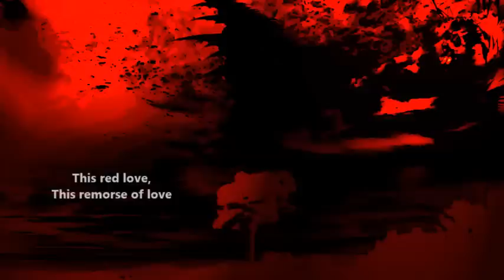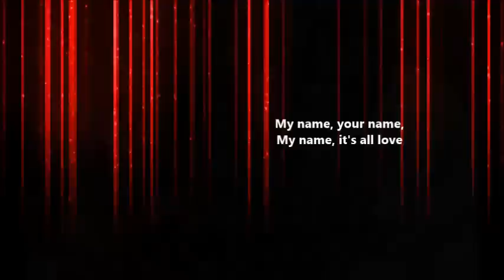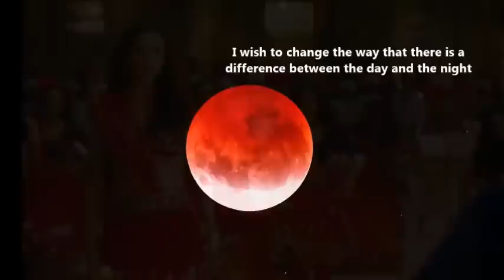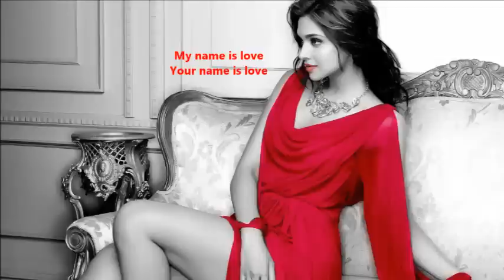Laal Ishq - Ram Leela (with Eng translations)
Ye Laal Ishq Mera Naam Ishq
Movie:  Ramleela
Singer: Arijit Singh
Lyrics:  Siddhartha-Garima